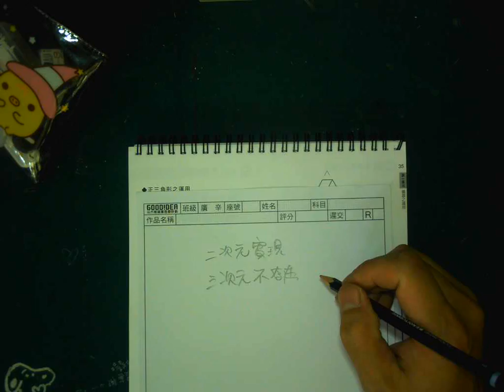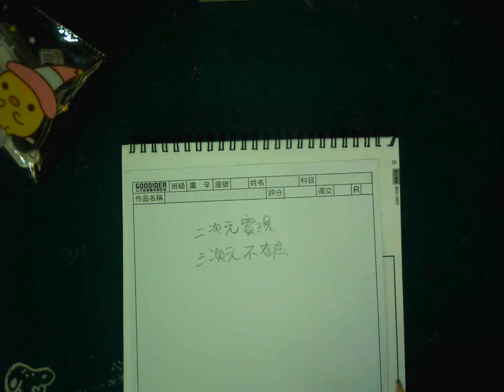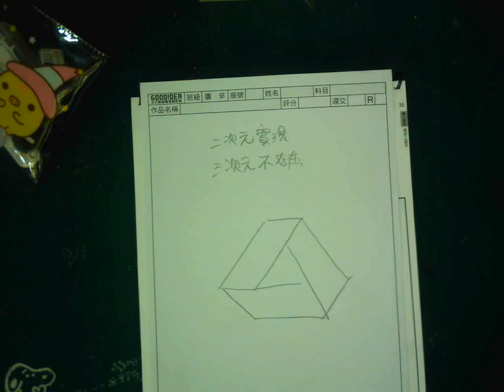圖學天王-育才學圖講義-p35前導觀念